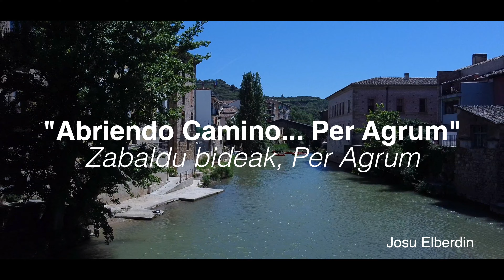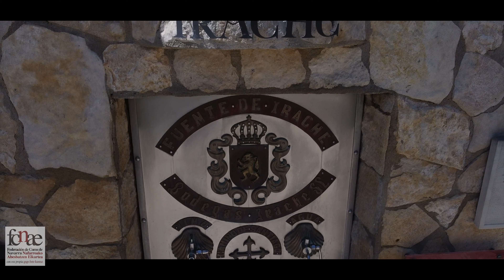FCNAE Abriendo camino Per Agrum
Vídeo de la Federación de Coros de Navarra